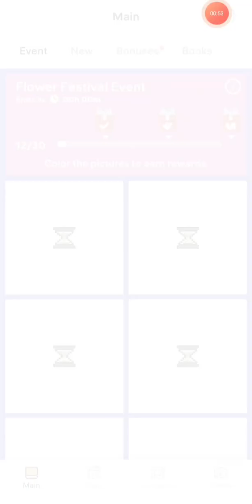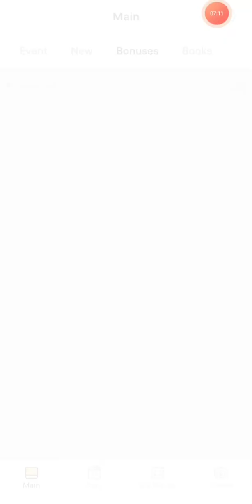Event: Fantastic Story 👽🐉🧚‍♂️📔 🐦‍🔥👩‍🚀🦕